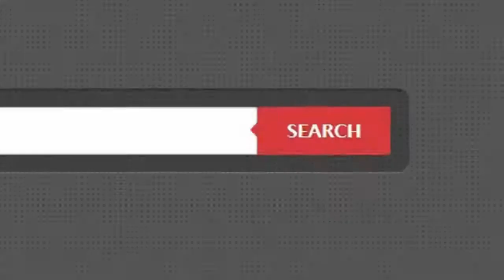ทาวน์เฮาส์ ซ.เพชรเกษม 62/1 (เพิ่มทรัพย์ ซ.5) ใกล้ เดอะมอลล์ บางแค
- ทำเลดี / การเดินทางสะดวก / แหล่งชุมชน
  พื้นล่างหินขัด บนปาร์เก้ / หน้ากว้าง 6*9.5 ม.

- ใกล้ เดอะมอลล์ บางแค / โลตัส บางแค / ตลาดบางแค
  ซีคอนบางแค / ม.สยาม / BTS บางหว้า / รพ.เกษมราษฏร์